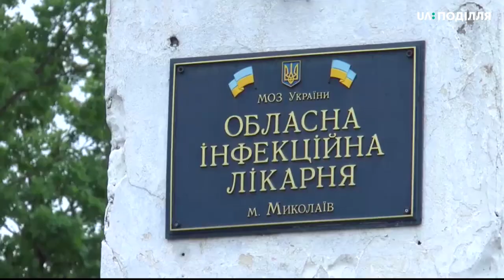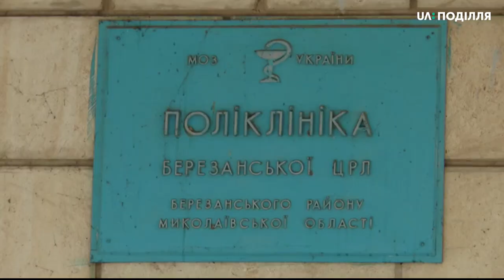Ще 3-х дітей з дитячого табору на Миколаївщині госпіталізували до інфекційної лікарні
Вчора ввечері ще трьох дітей з табору “Салют” Миколаївські області, де відпочивають 114 дітей з Кам’янця-Подільського, госпіталізували.  Їх з Коблевого направили до Миколаївської обласної інфекційної лікарні.